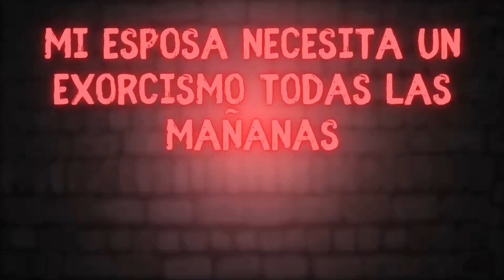3 Historias de Terror de Reddit | Fantasma de gasolineria y exorcismos diarios | El Extraño Narrador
Historias narradas para esc uchar de fondo mientras cocinas, trabajas o estudias o porque no dormir.